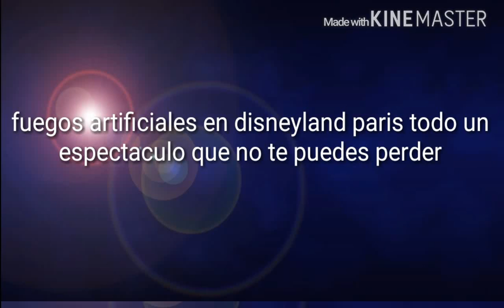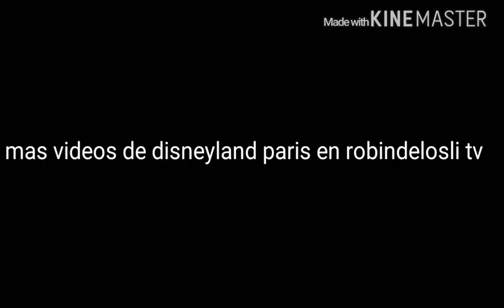disneyland paris fuegos artificiales 2015 espectacular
Una cita que no debes perderte si visitas disneyland paris es una,maravilla visual para toda la familia